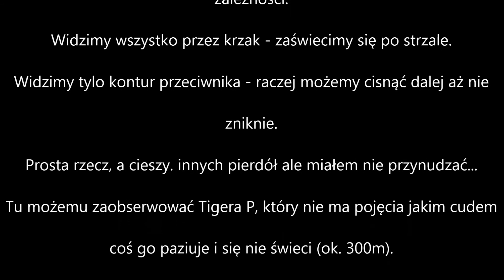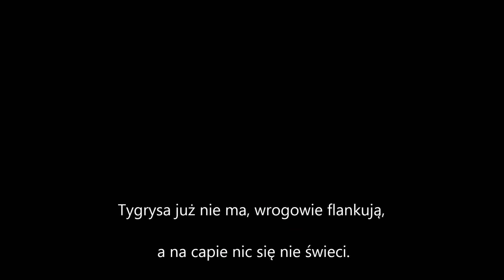Bushes.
Krótki film o przyzwoitym zachowaniu w krzakach.